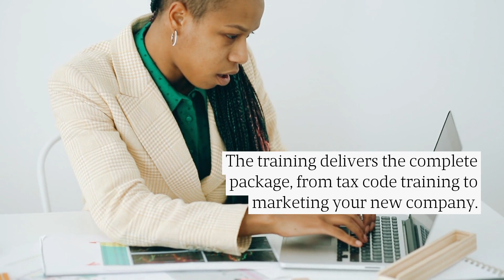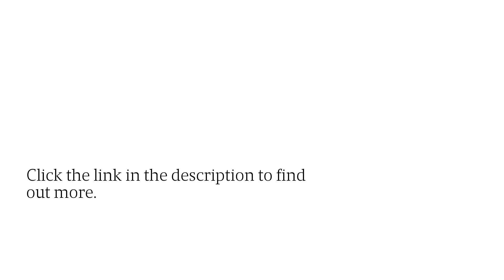This Comprehensive Tax Preparation Training Program Shows How To Start An IRS ERO Business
Starting your own tax business just got easier! Complete Tax &amp; Training Software can help you with private sessions and mentorship opportunities to open up your own tax preparation company.
to find out more.